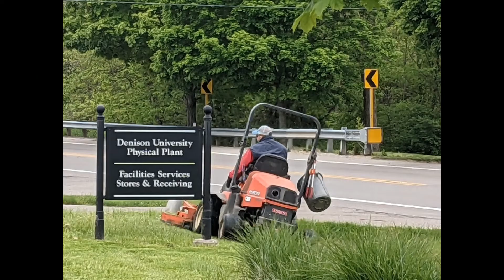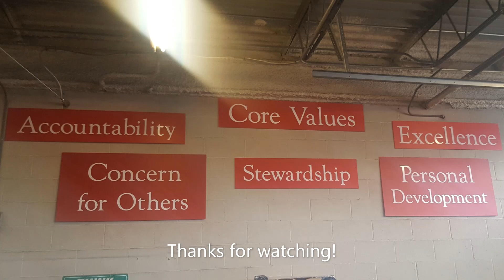Denison University 2021 Commencement Grounds Preparation